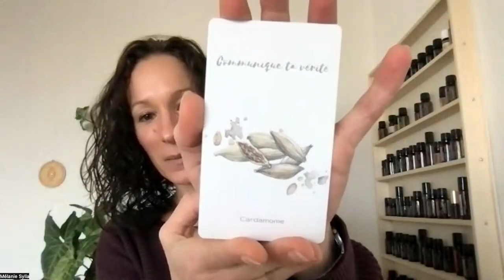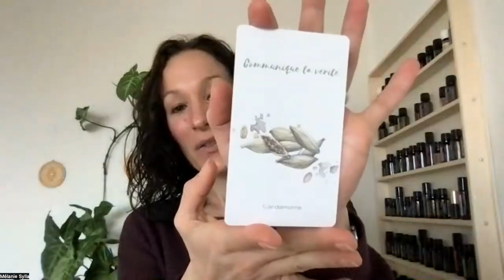Le message du Royaume des Plantes du 2.22.23